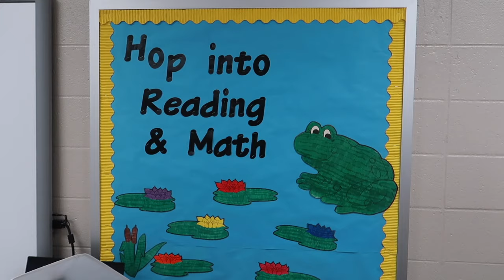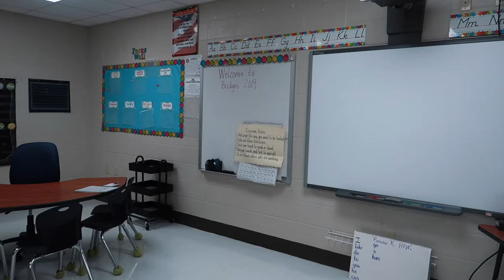TEACHER VLOG 2.27 | SUMMER BRIDGES PROGRAM DAYS 1-2 | A DAY IN THE LIFE OF A TEACHER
This Teacher Vlog is of our Summer Bridges Program.  This half a day program runs for 8 days over a 2 week span. It's really laid back and lots of fun!  There was only a small group of students that received invites to attend this program.

Infinity Hugs & Kisses